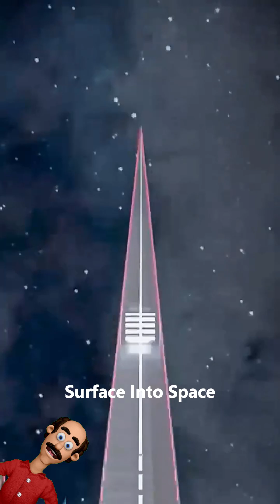JAPAN’S SPACE ELEVATOR PLAN: THE FUTURE JUST GOT REAL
JAPAN IS ACTIVELY WORKING ON A REAL SPACE ELEVATOR FOR 2050, USING ULTRA-STRONG MATERIALS LIKE GRAPHENE AND CARBON NANOTUBES TO CONNECT EARTH DIRECTLY TO SPACE. THIS TECHNOLOGY COULD CUT SPACE ACCESS COSTS BY 95%, TRANSFORM SATELLITE LAUNCHES, AND CHANGE HUMANITY’S FUTURE FOREVER. DISCOVER THE RISKS, THE ENGINEERING CHALLENGES, AND WHY THIS PROJECT MIGHT REVOLUTIONIZE SPACE TRAVEL.